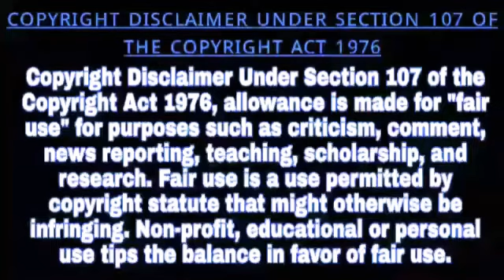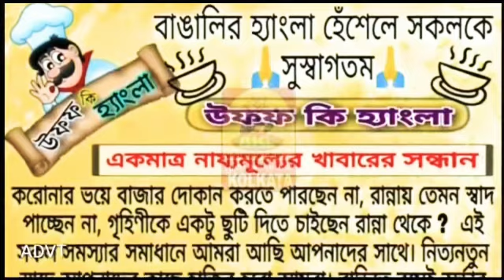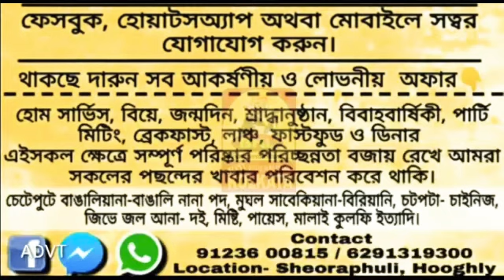চন্দননগরে নকল কোভিড টেস্ট রিপোর্ট চক্রের পান্ডা সহ গ্রেফতার দুই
Marketed by:
Pin-700078

◾Kingshuk Singha Roy (Hooghly)
◾Priyanka Sanyal (Hooghly)
◾Kalyan Asish Dutta (Bardhaman)
◾Rebanta Raha (North 24 Pgs)
◾Subham Manna (Kolkata)
◾Kallol Biswas (North Bengal)
◾Santanu Dutta (Kolkata)
◾Amal Chatterjee (Hooghly)
◾ Ashim Chakraborty (Hooghly)
◾ Sayan Modak (Nadia)
◾ Nishith Das (North 24 Pgs)
◾ Jahangir Badsa (Medinipur)
◾ Souvik Saha (Kolkata)
◾ Suvankar Ghoshal (North 24 Pgs)
◾ Jayanta Chakraborty (Kolkata)
◾ Abhishek Banerjee (Hooghly)
◾ Durba Chakraborti (Bangalore)
◾ Manoj Roy (Tripura)
◾ Siddhartha Kishor Roy Bhandari (Purulia)
◾ Sk. Semim (Bankura)
◾Jayprakash Kuiry (Purulia)
◾Daipayan Sil (Kolkata)
◾Abhishek Gupta (Hooghly)
◾Sk. Amin (Bankura)
◾Tapas Dutta Chowdhury (Howrah)
◾Zahir Abbas Mallick (Hooghly)
◾Taraknath Dutta (Hooghly)
◾Subhasish Pandit (Howrah)
◾Tanmay Saha (Baharampur)
◾Debasish Pandit (Howrah)
◾Shyamal Debnath (Himachal Pradesh)
◾Kalpana Roy (Kolkata
◾Agantuk Roy (Tripura)
◾Arun Kumar (North Bengal)
◾Avijit Hajra (Howrah)
◾Nayan Sutradhar(Birbhum)
◾Avijit Garai (Kolkata)
◾Biswajit Saha (Hooghly)
◾Debasish Kantha(North Bengal)
◾Debjit Dutta (Bankura)
◾Khaza Mahadi Shikder (Bangladesh)
◾Sariya Afsana (South 24 Pgs)